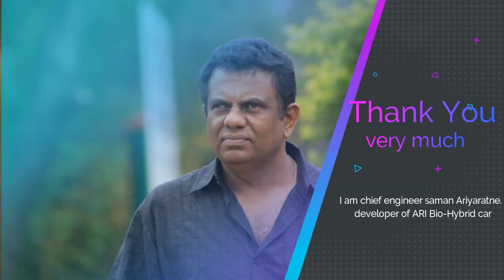ARI BIO HYBRID CAR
The Sri Lankan inventor has developed a new concept electric bike plus car which has been designed with city travel in mind.
Its size puts it somewhere between a pushbike and a small car.
It is 2 and a half feet wide about six feet long and weights 40kg.
The Bio-Hybrid has four wheels but will still be able to use a bike line because, although it is electric powered, it can also be manually pedaled.
Its portable battery system provides 10 to 15 km electric assistance, with the range affected by the terrain and driving habits.
The battery can be charged from any domestic socket whether that is in your  garage or a coffee shop, which removes the nuisance of charging electric cars from specific charge-points.
Unlike a bicycle, the Bio-Hybrid provides a bit of protection from the elements as it comes with a roof and windscreen.
It also has enough space for cargo. could appeal to someone who perhaps is nervous to ride a bike in a city as it provides more stability.

The Bio-Hybrid however does fall into the same category as alternative modes of transport such as the Twizy, which have been slow on the uptake.
Another strike against the Bio-Hybrid is its uninspiring and gaudy looks. Much like a Segway, you could never look cool whilst riding one.
I am chief engineer saman Ariyaratne. developer of Ari Bio-Hybrid car.